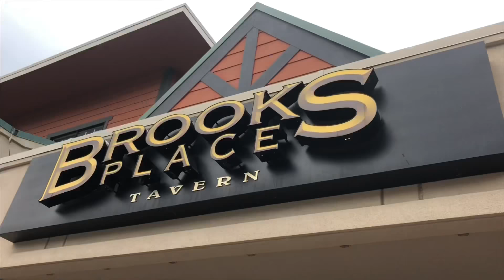Eagles Wing Tip - Brooks Place Tavern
Eagle does another Eagles Wing Tip and the owner suggested there best type of wing and homemade sauce.